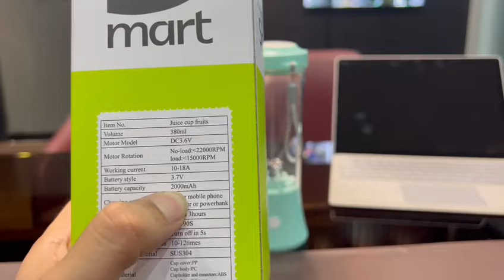Portable Electric Juicer| Smart| six blades| preview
-Portable Electric Juicer

•Made of food-graded PP & ABS material
•BPA-free
•Non-toxic
•Eco-friendly
•Can be easily charged by power bank, laptop, •computer or other USB devices.
•Smoothie blender is not only for mixing different •kinds of fruit and vegetables, but also ideal for baby food.
•Bottom can be separated for easy cleaning.

DM to place an order📦